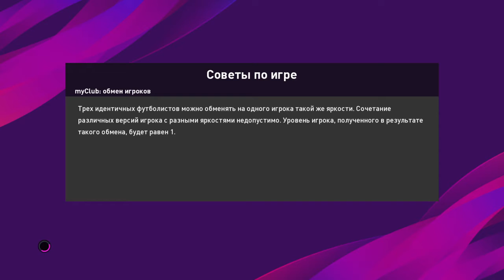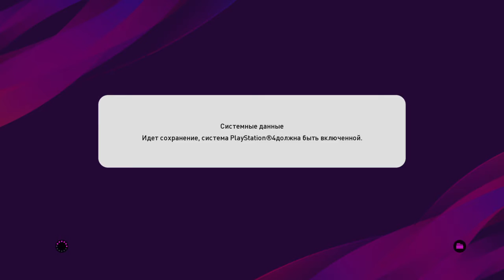Geo_A_buselidze - Matchday